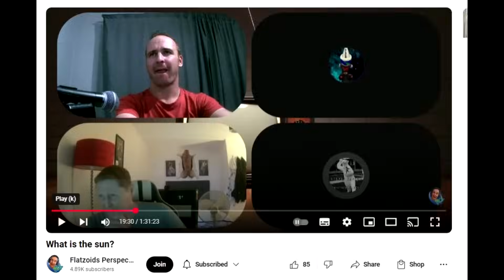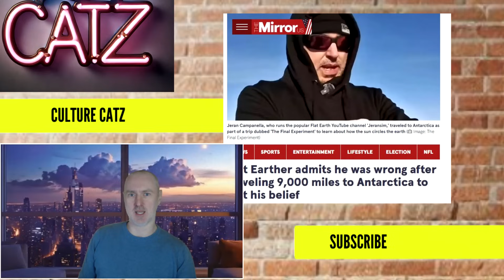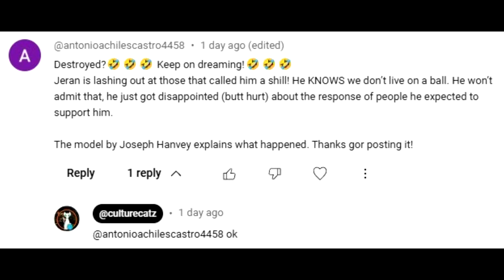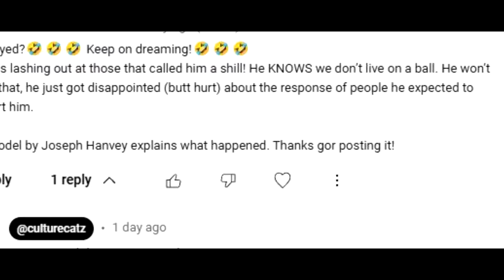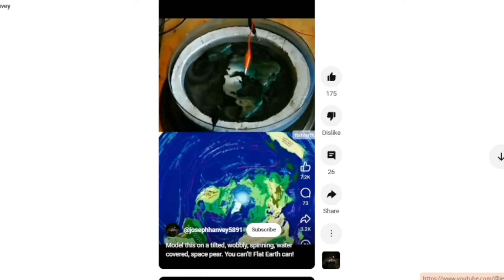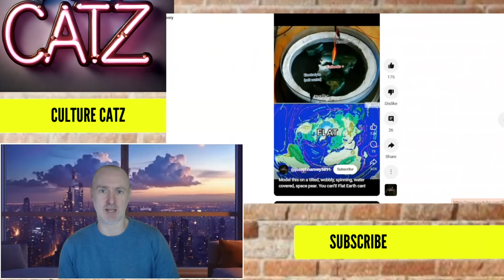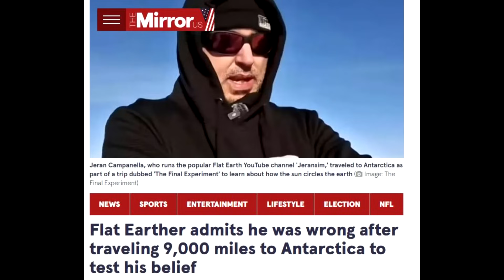Flat Earthers Finally Give Up on Science Completely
What happens when a flat earther sees a 24 hour sun in Antarctica? Will the rest of the community accept what he saw?